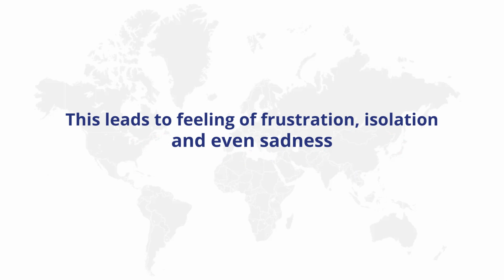AAC awareness month 2023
AAC (Augmentative and Alternative Communication) Awareness Month, a time when we come together and make a noise about the fact that AACisNotSilence!

As part of this awareness month, we're excited to introduce our assistive technology AAC kit, designed to empower and amplify the voices of individuals who have communication impairments. This kit is made to create an inclusive and accessible environment.

It's time to raise our voices and let the world know that AAC users are not to be misunderstood, ignored, or discriminated against. They're part of our community, and it's time we acknowledge that.

Join us in this movement! Share this post with your family and friends and take the initiative to learn more about AAC.